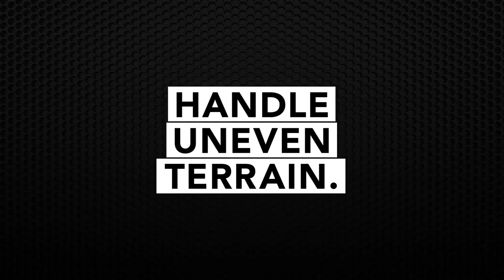01 Jeep® Gladiator Ground Clearance 1